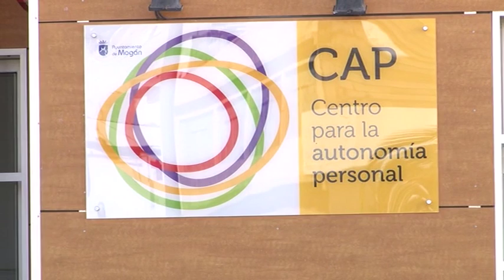160316 BOLETIN INFORMATIVO REPARACION CUBIERTA CAP